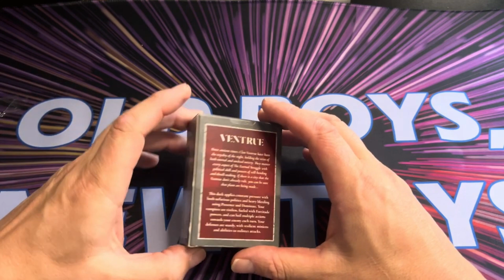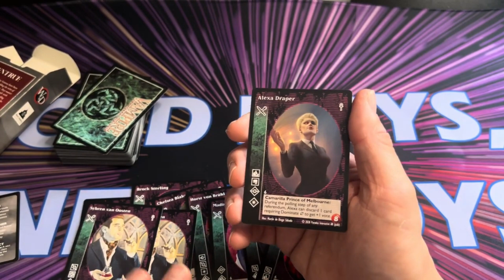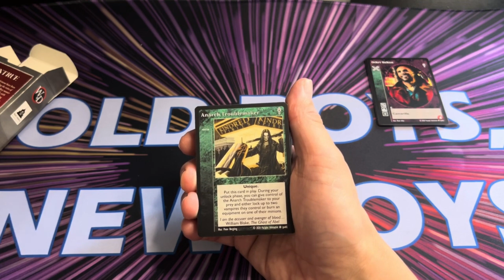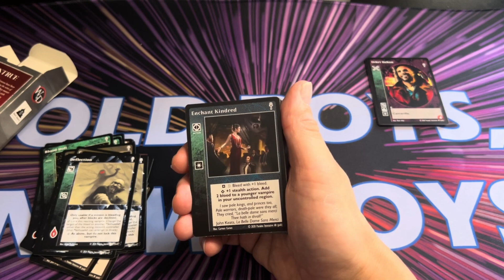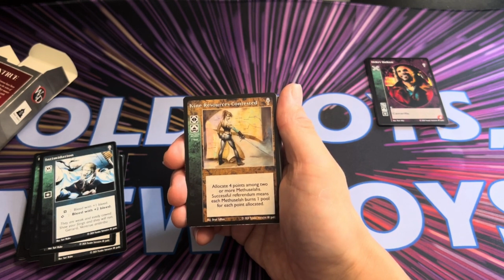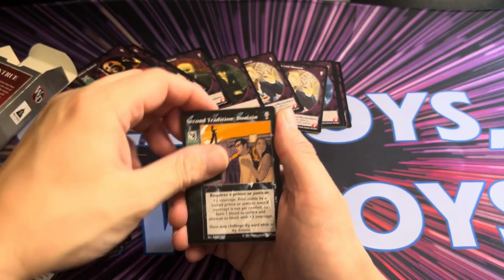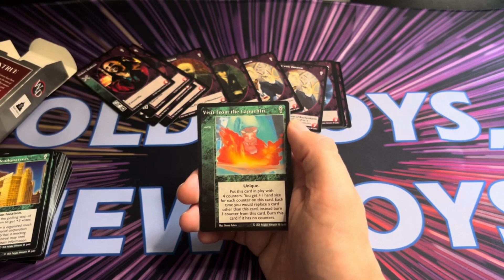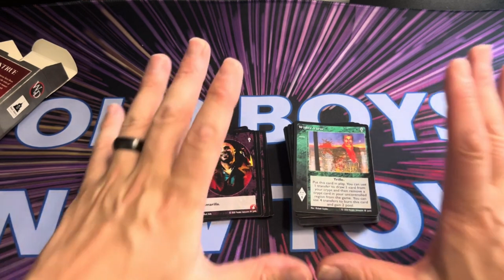Vampire the Eternal Struggle (VtES) 5th Edition Ventrue Deck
Mr Ade's first look and review the Vampire the Eternal Struggle 5th Edition Ventrue deck released by Black Chantry Productions

00:00 Intro
01:00 The Crypt
03:10 Library
11:12 Conclusion